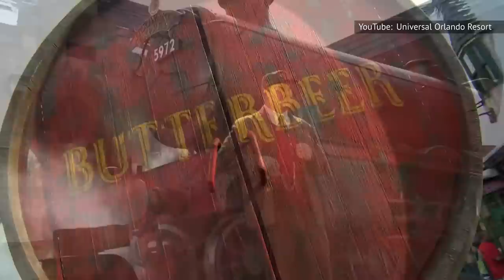The Biggest Movie Flops Of 2022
Big budget letdowns, indie flicks that didn't hit their mark, and self-indulgent passion projects. There are plenty of reasons why movies bomb at the box office, and here are a few of the biggest duds this year.

The Northman | 0:00
Bros | 1:35
Lightyear | 2:54
Strange World | 4:24
Moonfall | 5:37
Morbius | 7:06
Fantastic Beasts: The Secrets of Dumbledore | 8:04
The Bob's Burgers Movie | 9:17
The 355 | 10:37
Three Thousand Years of Longing | 11:41